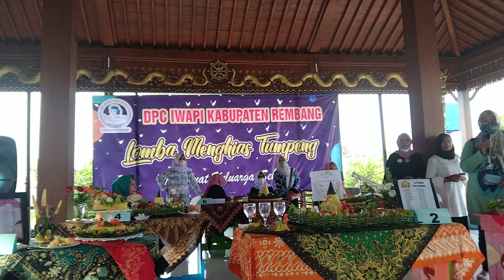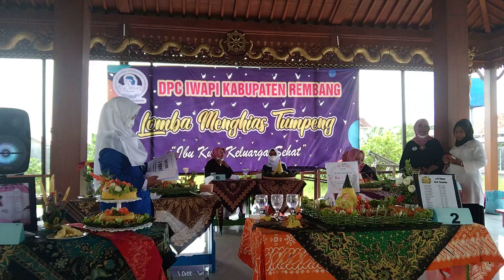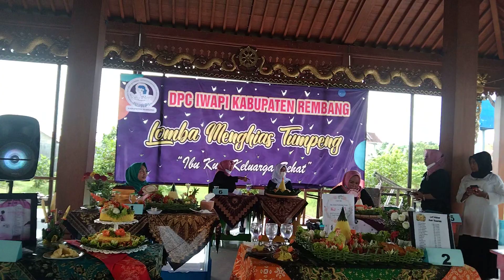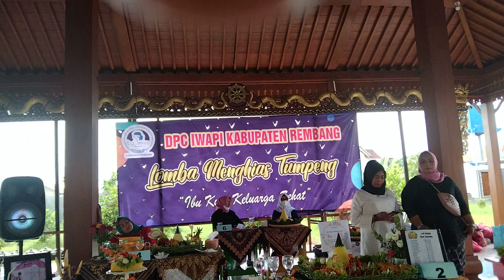KEJUTAN pemenang lomba menghias tumpeng adalah